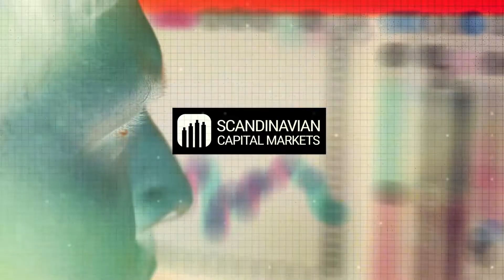Oil & Gas Trading, Negative Oil & Institutional Losses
In Episode 6 of Trading WTF, Alex Geralis reflects on his time as a marine fuel trader, shares insider insights from former colleagues on the negative oil crisis and Matt Giannino explains why he stays out of the commodities market and favours disruptive tech.

Scandinavian Capital Markets joins forces with TradingView to take advantage of the popular charting platform’s new streaming feature.

Michael Buchbinder hosts trading WTF (Where to Focus), Partner at Scandinavian Capital Markets.

A new panel of guests will join Michael for each episode to seek out the most entertaining, inspiring, and knowledgeable industry participants to engage in lively discussions.

In March 2020 TradingView launched Streams, a live broadcasting service to compliment the many other social engagement tools which a vast community of over ten million traders uses to share and discuss trading ideas. The TradingView charting platform caters to traders and investors of all asset classes and experience levels.

Scandinavian Capital Markets is a Swedish STP-ECN forex broker that is harnessing the new capabilities of TradingView Streams to share important information, insights, and some entertainment with traders worldwide.

Commenting on the idea of hosting a live stream for traders, Michael Buchbinder said “TradingView is the go-to place for many traders, including myself, to analyze multiple markets using a variety of powerful tools and indicators no other charting applications offer. TradingView is where many traders head when they require inspiration or confirmation while trading. Based on our experience and values, there is a lot we can contribute to this community.”

About Scandinavian Capital Markets
Scandinavian Capital Markets is Sweden’s first STP-ECN forex brokerage. The company prides itself on offering the best trading technology, infrastructure, liquidity, and customer service available. The firm is authorized and registered with the Swedish Financial Supervisory Authority (FSA) (Finansinspektionen Reg. No. 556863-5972), which oversees one of the most reputable and stable financial trading markets in the world.